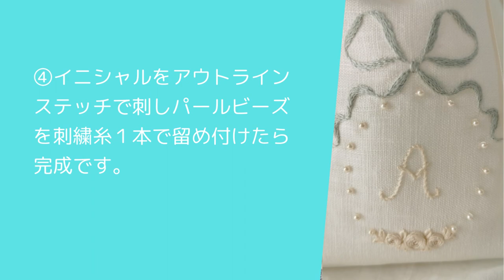リボンモチーフのイニシャル刺繍 刺繍初めてさんにも 動画の説明付き刺繍キット 図案写し済 お仕立て済み刺繍用巾着ポーチ付き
minneとcreemaでこの動画が見ながら作れるキットを販売しています。

刺繍初めてさんにも　動画の説明付き　刺繍キット　アンティークなリボンモチーフのイニシャル刺繍　お仕立て済み巾着ポーチ付き